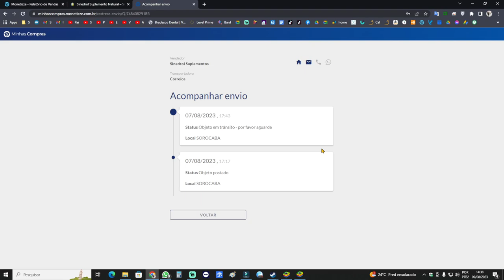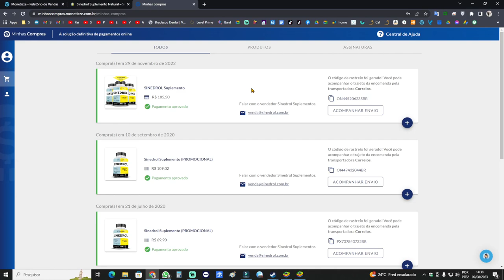Comprou Sinedrol? Aprenda com rastrear seu pedido